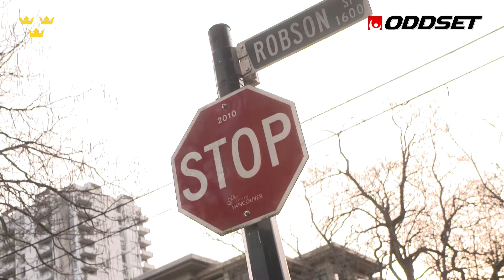Studio Oddset - JVM: Klipp 7. Inför kvartsfinal mot Schweiz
Nu är det vinna eller försvinna för lagen i JVM och Sverige ställs mot ett Schweiz som har spelat bra mot de större hockeynationerna i grupp A. Vi träffade schweizaren och Modo junioren Nicolas Muller för att se hur de laddar för matchen mot Juniorkronorna. Vi har i detta produktionsteam jobbat in hockeyglosorna men har Grönborg, Wiken och Boustedt det, har de koll på Hockey-slangen - vi testar dem!